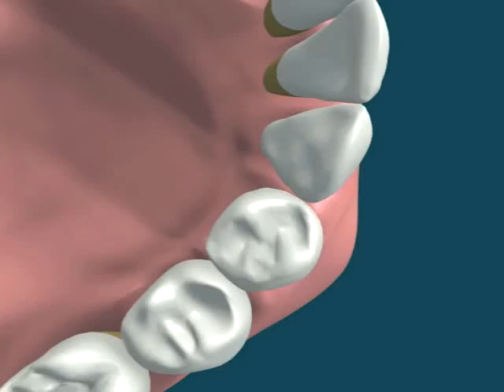Dental Video of Interdental Severe Bone Loss (top view)